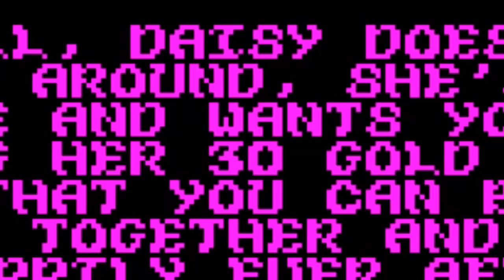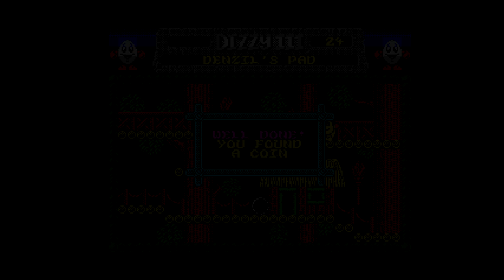Fantasy World Dizzy Review | ZX Spectrum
It's the third trip on Dizzy's ever expanding adventure, and this time it's Fantasy World. Join my review as Dizzy escapes prison, fights a dragon and... Get's a mortgage. It's time to take on the Oliver Twins and their devious traps once more.